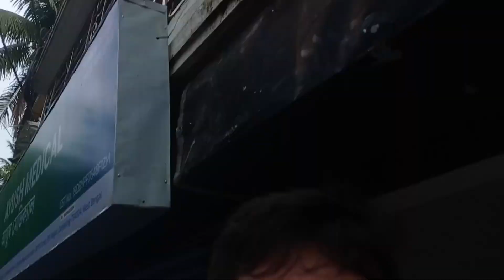বৃষ্টিতে pahar কি ভয়ঙ্কর? না সুন্দর ?||Monsoon Ride || part -01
IN this video we went to RISHOP on our first day . It was 141 km from NJP station . We did it by ROYAL ENFIELD 500 . IT was a really nice experience .